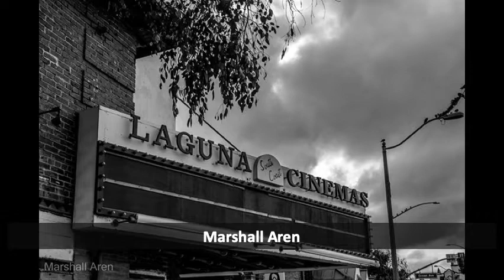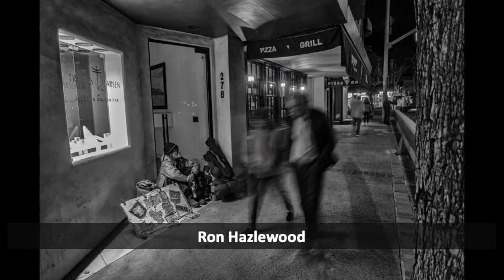Photo Contest 2019 All Entries